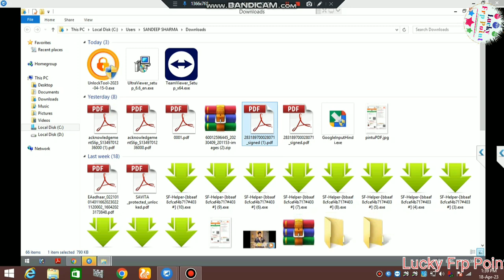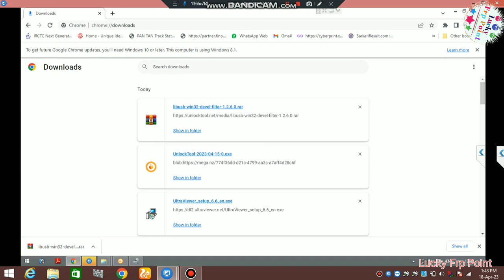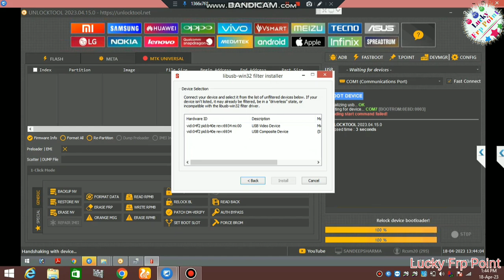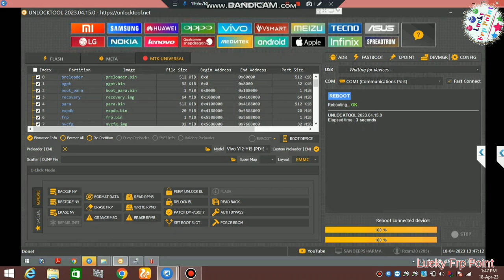Vivo y12 frp remove unlock Unlocktool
Vivo y12 frp remove

Vivo y12 user data remove Unlocktool

Vivo y12 frp remove Unlocktool